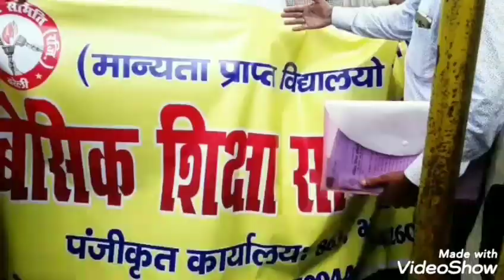आखिर कियो बेसिक शिक्षा समिति ने खोल सरकार के खिलाफ मोर्चा दिया ज्ञापन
बेसिक शिक्षा समिति ने खोल सरकार के खिलाफ मोर्चा दिया ज्ञापन
बेसिक शिक्षा समिति के पदाधिकारियों का कहना है की सरकार ने स्कूलों के ऊपर जो नए नियम लागू किए हैं बे बहुत ही घातक है. जिसको लेकर जगदीश चंद्र सक्सेना के नेतृत्व में जिलाधिकारी के माध्यम से उत्तर प्रदेश के मुख्यमंत्री योगी आदित्यनाथ को ज्ञापन भेजकर मांग करते हुए कहा कि मानता प्राप्त स्कूलों के लिए काल बन कर आए शासनादेश के खिलाफ हम धरना प्रदर्शन करते हैं हमारी मांगे पूरी की जाए